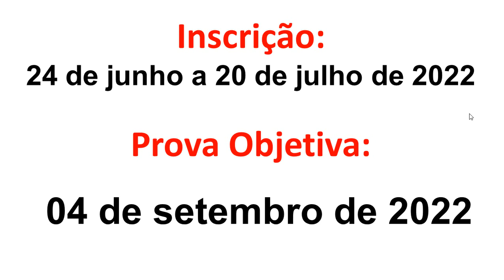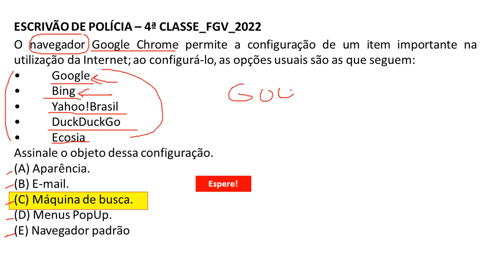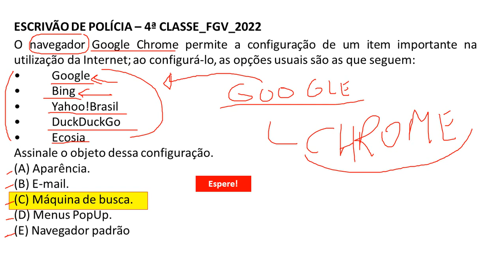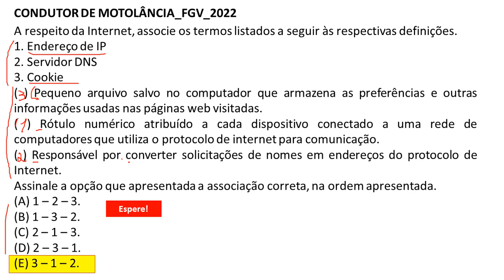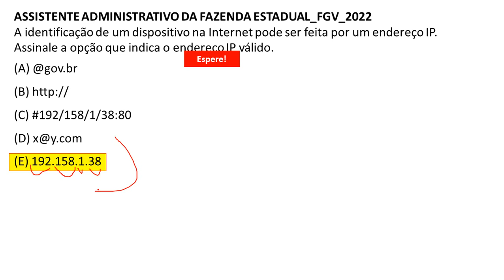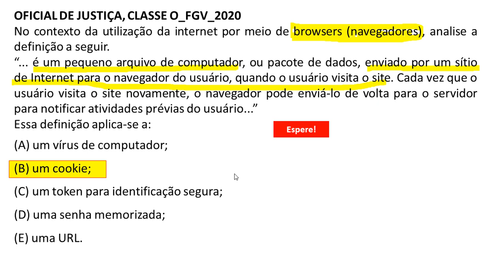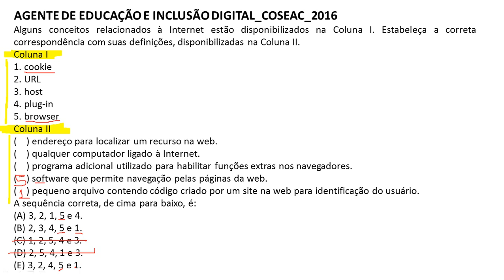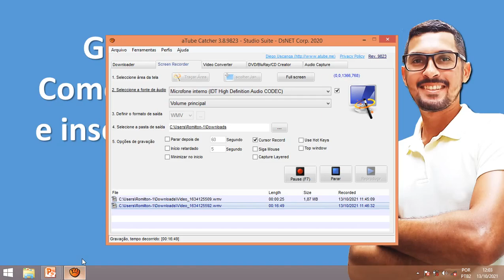06 - Internet - Concurso Público Polícia Militar do Estado de São Paulo - Banca FGV 2022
06 - Internet - Concurso Público Polícia Militar do Estado de São Paulo - Banca FGV 2022